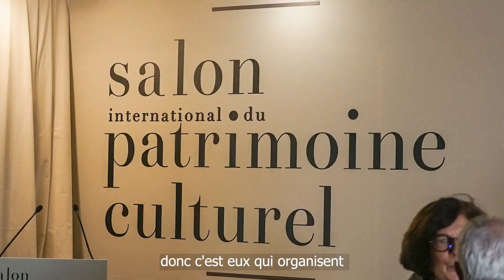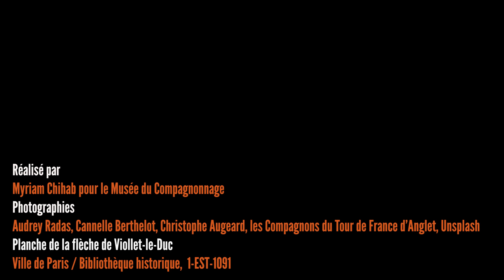La forêt de Notre-Dame : Entretien avec les 3 compagnons charpentiers auteurs du chef-d’œuvre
Trois jeunes « aspirants compagnons » ont réalisé une maquette époustouflante inspirée de la charpente de la cathédrale Notre-Dame de Paris, disparue dans un incendie le 15 avril 2019.

Les auteurs de ce chef-d’œuvre expliquent pourquoi et comment ils ont fabriqué cette maquette, symbole de l’amour des compagnons pour le patrimoine, la préservation et la transmission des savoir-faire.

Cet entretien a été réalisé en 2022 par le Musée du Compagnonnage de Tours dans le cadre de l'exposition temporaire "La forêt de Notre-Dame",  ouverte au public du 27 juin au 6 novembre 2022.

En partenariat avec @lescompagnonsdutourdefrance et @restauronsnotre-dame-rnd6597